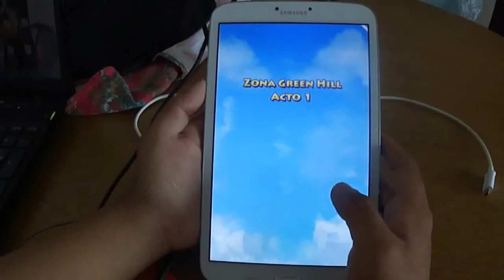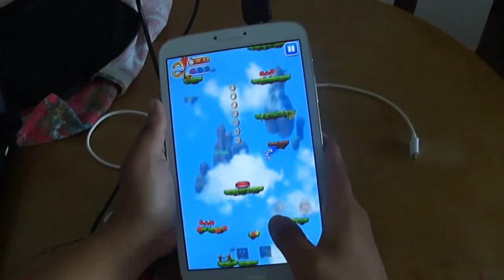Sonic Jump - Review Gameplay (Los Mejores Juegos para Android)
Sonic Dash Android GamePlay
Descargar Sonic Jump para android APK
Sonic Jump Android todo desbloqueado y rings infinitos
Sonic Jump Android Game Review
Sonic Dash Android Walkthrough - Gameplay Part 1 - Lost World BOSS Defeated
Sonic Dash - Universal - HD Gameplay Trailer
Juegos para android GRATIS semanales | Sonic Dash | Block Gun 3D - Happy Tech
Sonic Dash Android GamePlay Part 2 (HD)